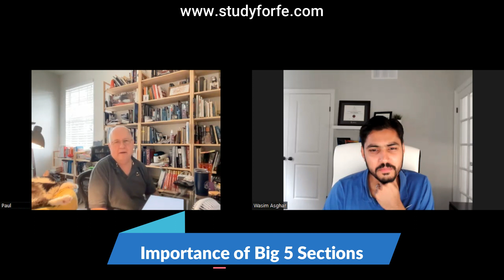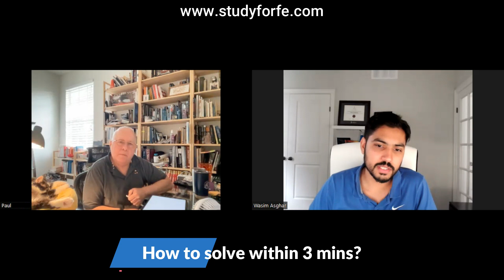Paul's Successful FE Electrical & Computer Exam Preparation Journey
Paul's Successful FE Electrical Exam Journey

Interview with Paul who passed FE Electrical exam on the first attempt despite being out of school for several years. Paul optimized his daily routine to set himself up for success.

Checkout this interview to draw inspiration from Paul’s journey!

📚 FE Electrical and PE Power Exam Prep Books:

Time Stamps:
00:50                    FE Electrical Exam Preparation Journey
02:50                    FE Electrical Exam Preparation Strategy
04:59                    Tackling Computer Sections
05:27                    Importance of Big 5 Sections
06:05                    How to stay engaged during exam preparation?
07:00                    Modifications to daily routine
08:25                    How to solve within 3 minutes?
11:07                    Recommendations for Students
16:30                    PE Power Exam Preparation

WHO AM I:

I’m Wasim, a licensed Professional Engineer in Texas (PE), Florida (PE) and Ontario (P. Eng) with consulting experience in design, commissioning and plant engineering for clients in Energy, Mining and Infrastructure. In 2014, I undertook a two year project assignment for a mining client in Florida and also decided to pursue PE Licensure in the United States.

The road to licensure was challenging primarily because of lack of study resources for the FE and PE exams. I passed both exams in first attempts (FE in October 2014 and PE in April 2015). The lessons learned during the exam preparation process encourage him to develop FE Electrical and PE Power exam preparation resources to help aspiring examinees better prepare for these exams.

Latest Videos about FE Electrical and PE Power

GET IN TOUCH:
I try my best to reply to respond to everyone within 24-48
hours 🙃.